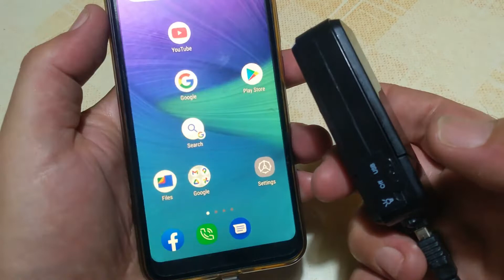Portable USB Emergency 2 AA Battery Extender Charger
AA USB Battery Pack Power Bank For Smartphones Power Extender Phone Charger